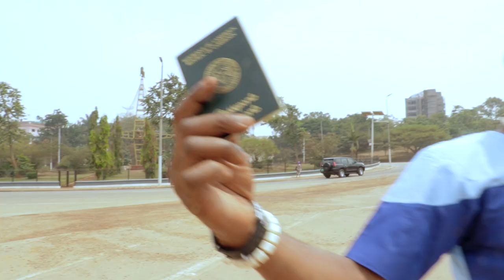Beaubien Mballa - dzom dzia